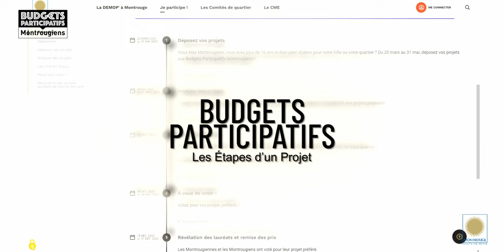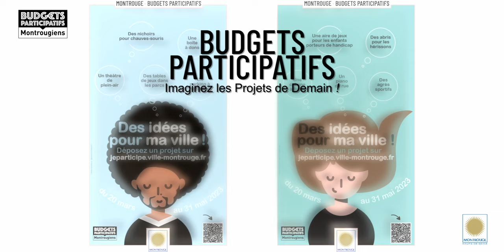Témoignage de Catherine Todaro lauréate des Budgets Participatifs Montrougiens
Chaque semaine, des Montrougiennes et des Montrougiens nous racontent les projets qu'ils ont pu mettre en place grâce aux Budgets Participatifs.

Vous avez une idée que vous souhaitez porter pour apporter un plus à votre ville, votre quartier ?